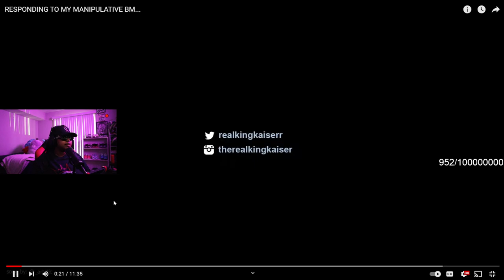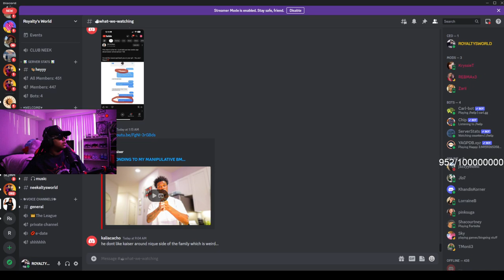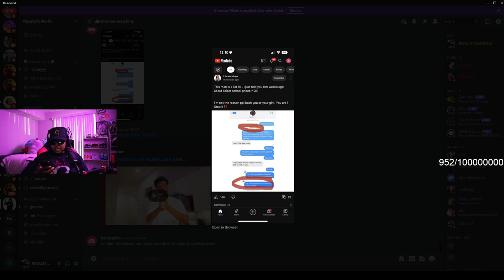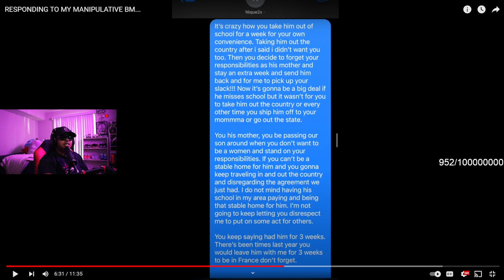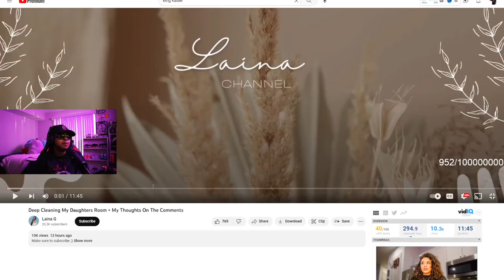King responds to Nique about Co- Parenting and they do NOT respect each other SMH...🤦🏾‍♂️